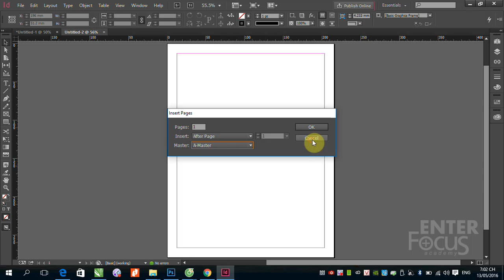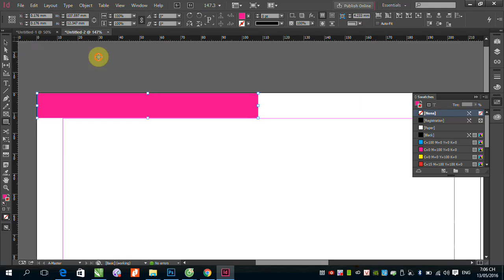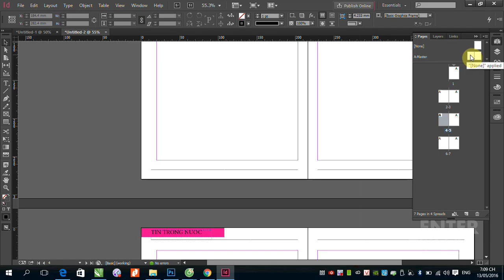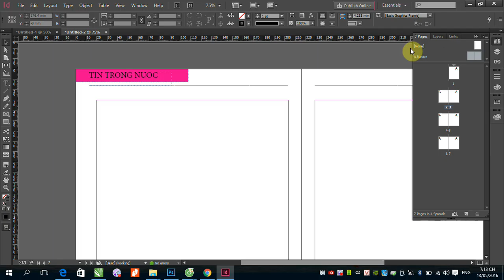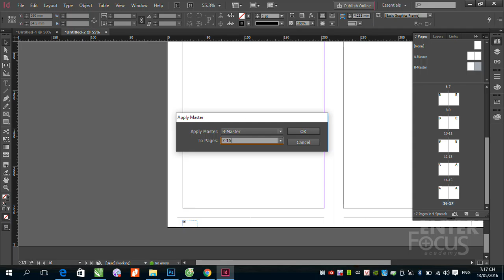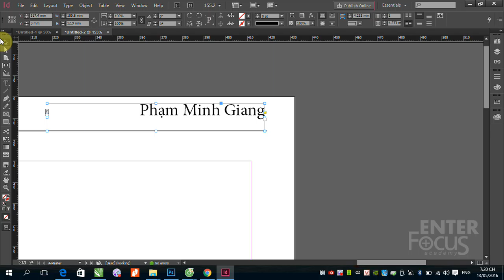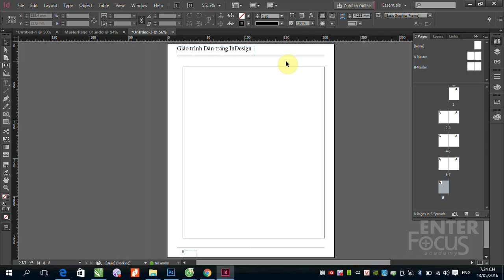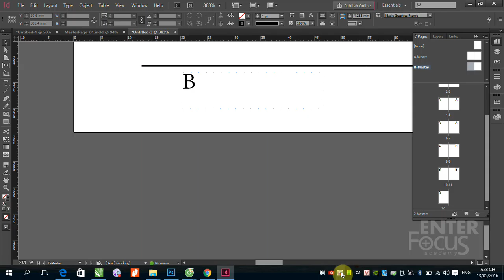B3 Master Page